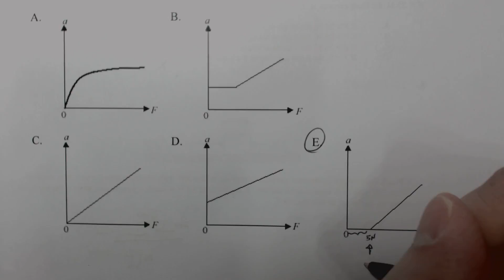Physics 2000 HKCEE MC 09 E